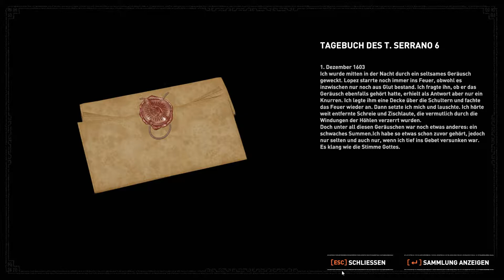Auf der Flucht! Lara was hast du jetzt wieder getan?- Let's Play Shadow of the Tomb Raider - Part 23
Willkommen meine Stormtrooper zu Shadow of the Tomb Raider!

Zur Story:
Shadow of the Tomb Raider spielt ein Jahr nach Rise of the Tomb Raider und Lara Croft reist nach Mexico und Peru, um ein apokalyptisches Ereignis zu verhindern, in das auch die Geheimorganisation Trinity verwickelt ist. Die verschwörerische Gruppe wird diesmal von Dr. Dominguez angeführt und Lara hat weiterhin Rache geschwört, für das, was Trinity ihrem Vater angetan hat.

Titel: Shadow of the Tomb Raider
Genre: Open World Action Adventure
Entwickler:  Eidos Montreal
Publisher: Square Enix
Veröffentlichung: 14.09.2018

Wir hoffen ihr Habt Spaß dabei!

Wenn es euch wieder gefallen hat,
vergesst nicht den Like button zu drücken und
ein Abo da zu lassen.